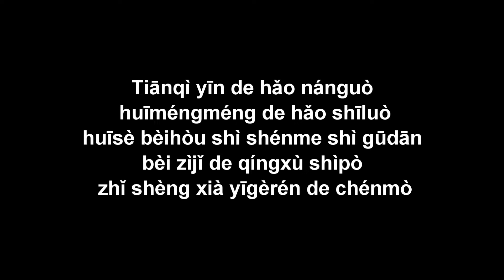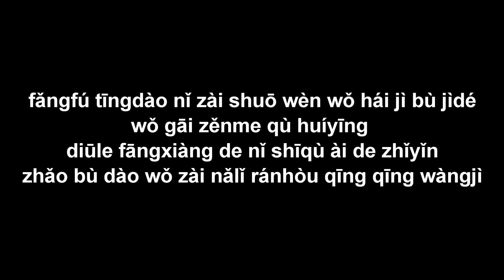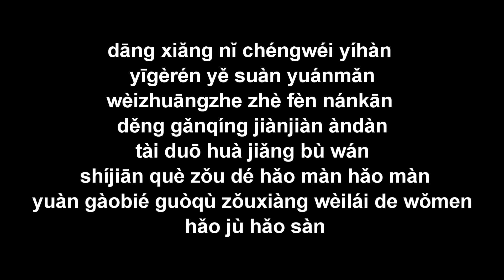Khi nhớ anh trở thành thói quen Dāng xiǎng nǐ chéngwéi xíguàn 當想你成為習慣